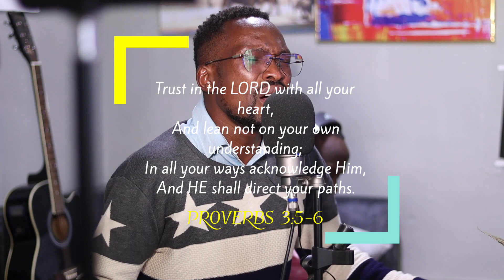THE SWEET HOUR OF WORSHIP WITH LUCAS MARTIN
Holy Spirit Come... We need you now now now